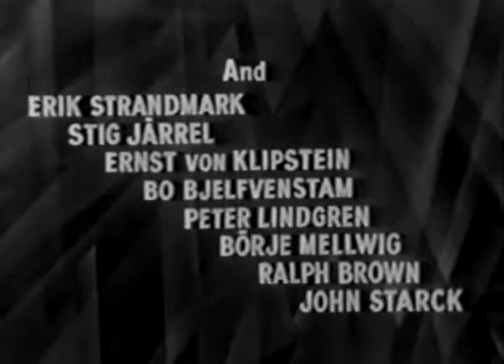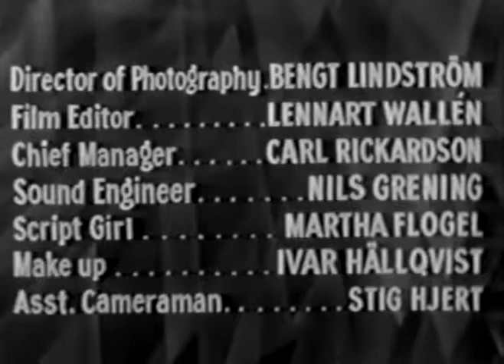Blonde in Bondage 1957 🟠 Film Noir 🧡